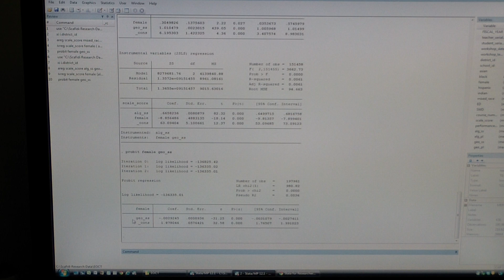Econometrics Stata 3 - ivreg, areg, probit, dummy variables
For ECON 4340
Simple examples of how to use slightly more advanced econometric techniques.